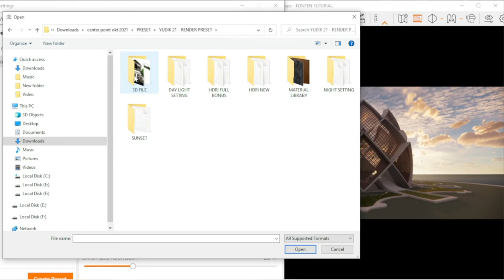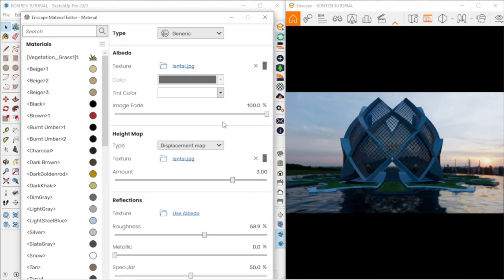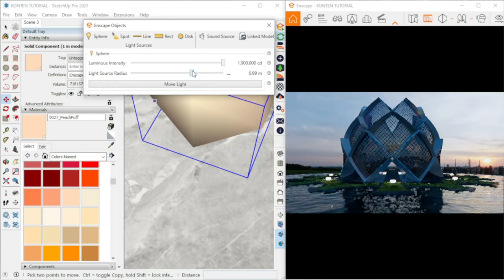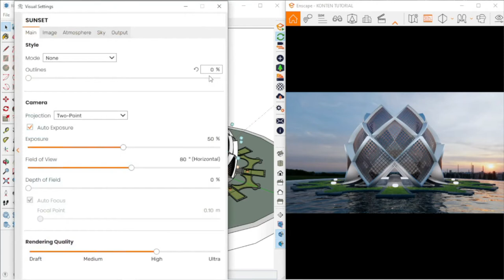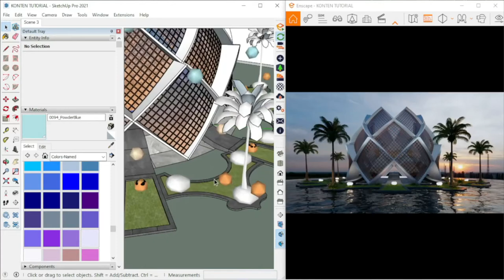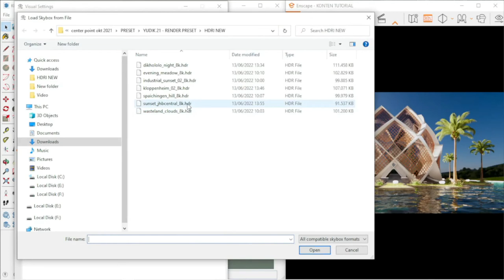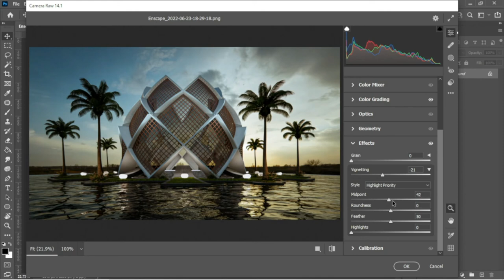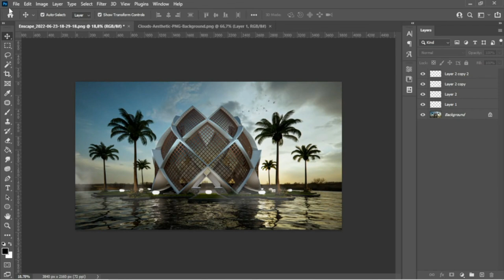Enscape 3.3 for Sketchup || Exterior realistic Render Tutorial || Advenced Setting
Tutorial Enscape Cara Render Sketchup mudah dengan Real Time rendering Enscape untuk Pemula dan berbahasa Indonesia.
Info Pemesanan Preset Render untuk Enscape agar desain nampak nyata dan pemesanan Gambar desain murah.